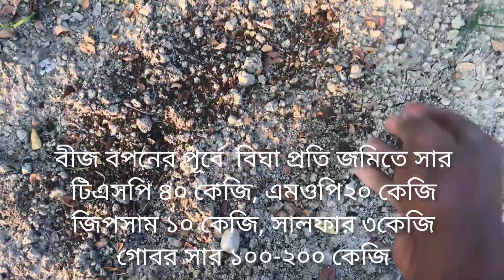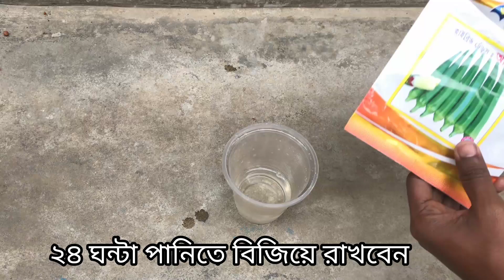গ্রীষ্মকালে ঢেঁড়স চাষ । ঢেঁড়সের বীজ থেকে চারা তৈরি। How to grow Ladies finger Seeds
. আসসালামু আলাইকুম.
      আপনারা নিশ্চয়ই ভালো আছেন। আমার চ্যানেলে আসার জন্য আপনাকে স্বাগতম🌹🌹❤️
আজকের ভিডিওতে রয়েছে কিভাবে আসসালামু আলাইকুম.
আজকের ভিডিওতে রয়েছে কিভাবে ঢেঁড়স  চাষের জন্য জমি তৈরি ও  ঢেঁড়সের  বীজ থেকে চারা তৈরি করবেন এবং গাছের কিভাবে প্রাথমিক পরিচর্যা করবেন  আশা করছি পুরো ভিডিও দেখে উপকৃত হবেন।
যদি আমার চ্যানেলে আপনি নতুন হয়ে থাকেন আর ভালো লাগে তাহলে পরবর্তী ভিডিও পাওয়ার জন্য অবশ্যই সাবস্কাইব করতে ভুলবেন না।
ভালো থাকবেন আল্লাহ হাফেজ